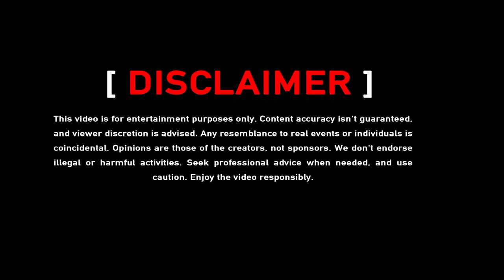बिहार से मुंबई part - 1 । Bihari in Mumbai Vinay Kumar comedy city vs village || fun friend india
Welcome to our family Fun Friend India

This video is made only for entertainment. Our aim is not to hurt anyone's sentiments.

     Writer & Director
Vinay Kumar

Camera - sanjeet kumar

CAST- Vinay Kumar
            sanjeet kumar
            Tanuja
            Nitesh jha

Editor-- Vinay Kumar
              sanjeet kumar

Bihari gaon mein